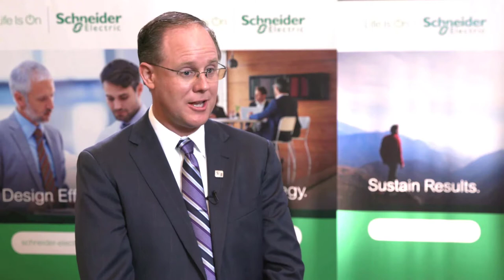Fifth Third Bank | Schneider Electric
Scott Hassell, Director of Environmental Sustainability, talks about Fifth Third Bank's PPA experience and offers advice to other companies wanting to take the same path.

Fifth third had been buying renewable energy certificates for years, but wanted to find a more impactful solution to bring clean power to the GRID, meet its 100% renewable energy goal, and enhance its climate change and sustainability programs.